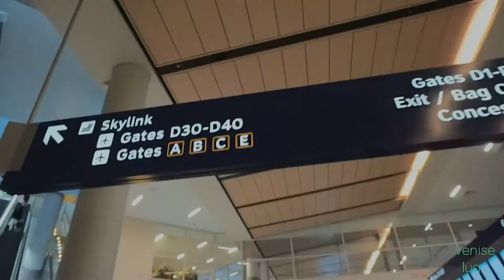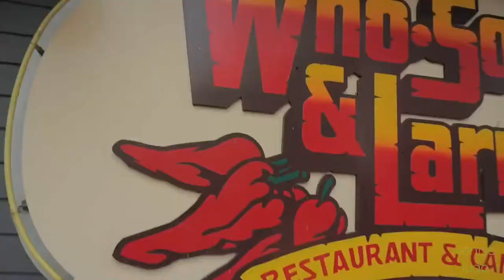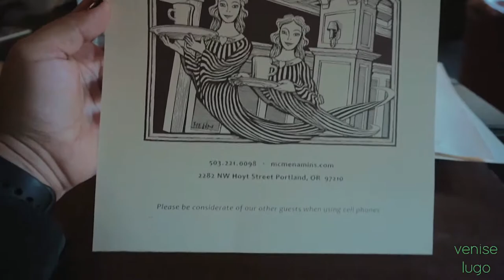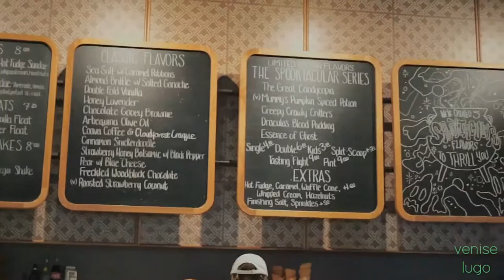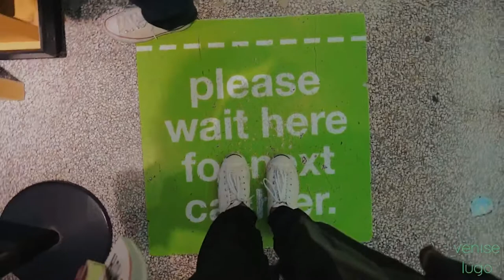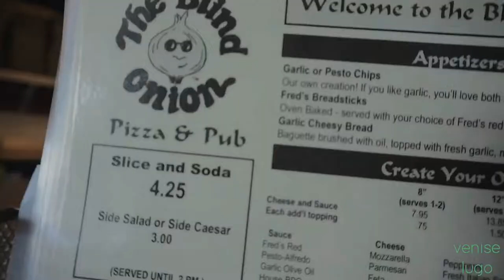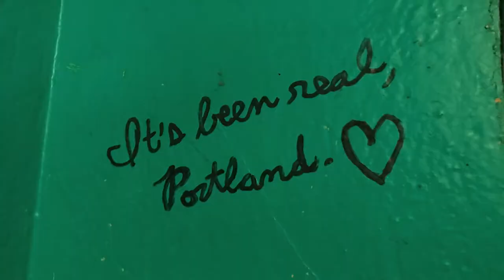WEEK TRIP TO PORTLAND, OR | food + haunted castle & coffee shop! | Venise Lugo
Spent one week in Portland, OR and Vancouver, WA and had the best time! I tried to put the addresses of every food spot, they were all so delicious!

xoxo,

songs~